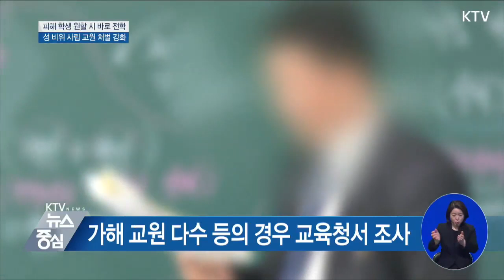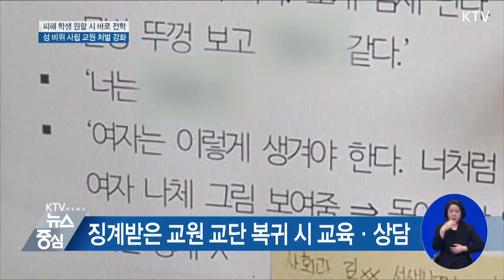성폭력 피해 학생 원할 시 바로 전학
최근까지도 교육 현장의 성 비위 사건을 고발하는 '스쿨미투'가 이어졌죠.
정부는 교육분야 성범죄 가해자를 엄정하게 처벌하고, 피해자를 적극적으로 보호하기로 했습니다.